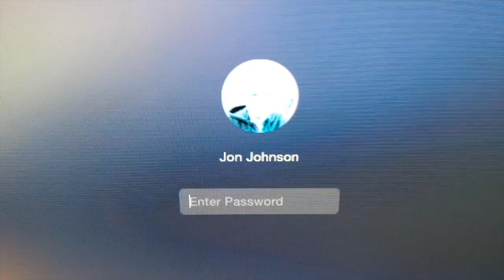Golden Chains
Jon Johnson